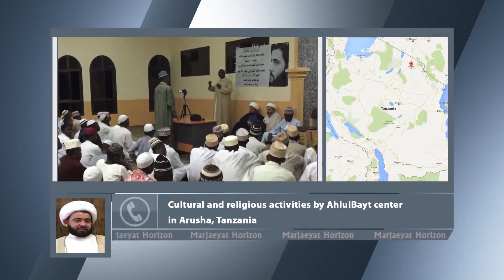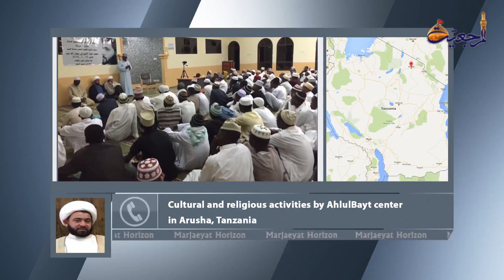Marjaeyat Horizon 2nd Rabi’al-thani 1437 - part 5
The rapid growth of Shia Islam in the African countries is the outcome of tireless efforts by the small-numbered Islamic institutes in this vast continent. The AhlulBayt Islamic center in Tanzania, as one of the most active centers, which propagates the culture of AhlulBayt, has managed to attract a great number of people to Shia Islam. Sheikh Abdul Reza Ma’ash, a cultural and religoius activist will explain more on this topic. Stay with us